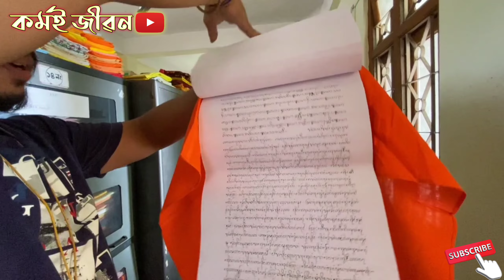Duliajan || Namrup || Namphake History of Buddha Temple || Dibrugarh Assam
নামফাকেৰ প্ৰায় ১৭২ বছৰ পুৰণি এটি বুদ্ধবিহাৰ  আপোনালোকক আজিৰ এই ভিডিঅ' টোত দেখুওঁৱা হৈছে ।লগতে কিছু ইতিহাস আপোনালোকক দেখুওৱা হৈছে আৰু ভাৰতৰ সকলোতকৈ ডাঙৰ পুথিভঁৰালটো আপোনালোকক ভিডিঅ'টোত দেখুওৱা হৈছে ।লগতে বুদ্ধদেৱৰ বিষয়ে ভিডিঅ'টোত মইও দুআষাৰ কথা কৈ বুদ্ধদেৱৰ মহত্বক দৰ্শাবলৈ চেষ্টা কৰিছো ।